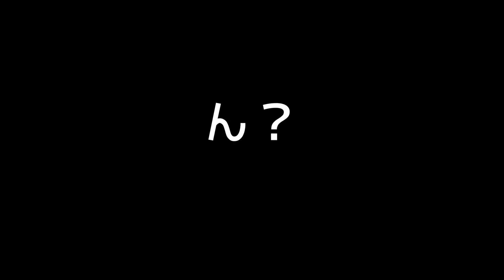利きバニラアイス【月一恒例企画】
商品紹介や、アプリレビューだけでなく、メイクや髪型アレンジなど
 ビューティー系の動画もあげています！
あ、あとコメントも…ww

Hi my name is Yui Hinata!
 I am a Japanese girl who uploads random videos of
 myself doing stupid stuff, introducing new products and apps, and more.
 I also upload make up, fashion, hair style, and other beauty related videos.